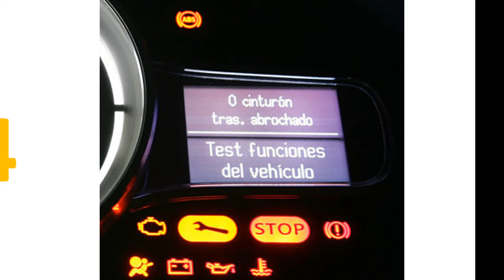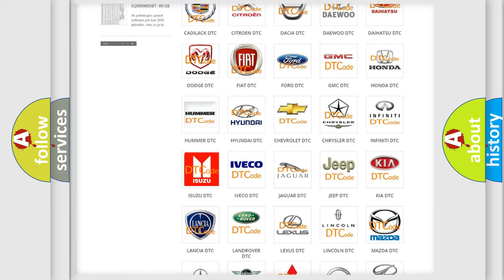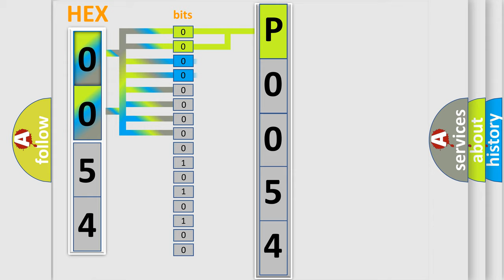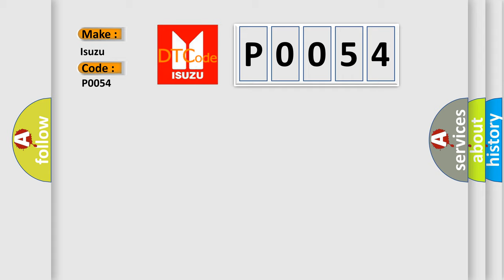DTC Isuzu P0054 Short Explanation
Contents:
0:21 Basic DTC analysis according to OBD2 protocol standard.
1:48 Insight into programming
2:58 A diagnostically understandable description of the Diagnostic Trouble Code
3:05 Basic error definition

Make:
Isuzu
Code:
P0054
Definition:
ABS Base Brake Closed Solenoid Circuit Shorted
Description:
Ignition ON.Ignition voltage is greater than 10 volts.